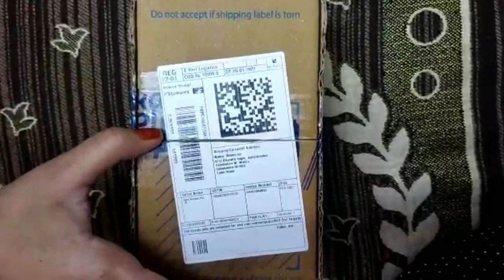ഞാൻ പുതിയ ഫോൺ വാങ്ങി /unboxing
new phone /phone @UNBOXINgdude@asimansafvlogs5875